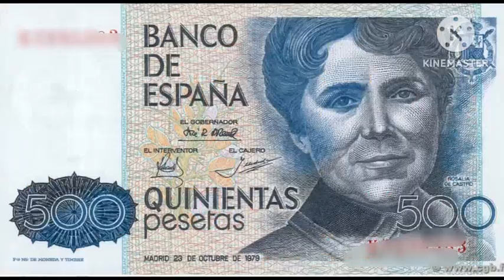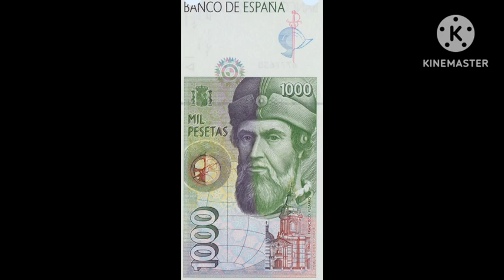بيستو اسباني - Spain Pestos